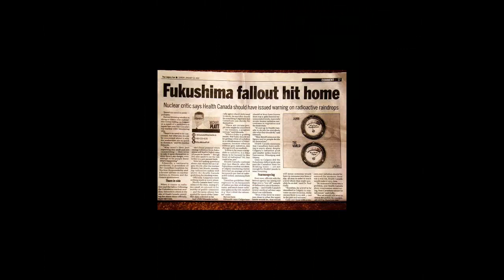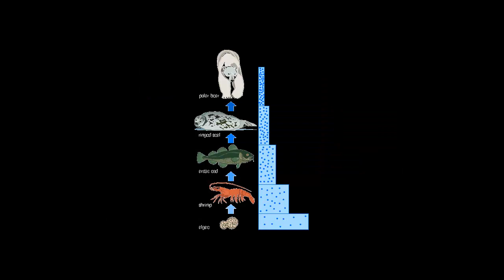Fallout Guide for Canada...week of June 25, 2012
RadChick & Jules will be on vacation this week...the fallout guides for Canada, the US & Europe will run in place of the regularly scheduled fallout forecast on the Orion Talk Radio Network.